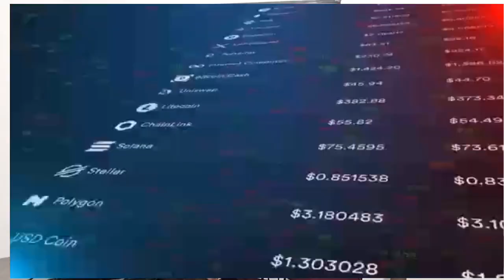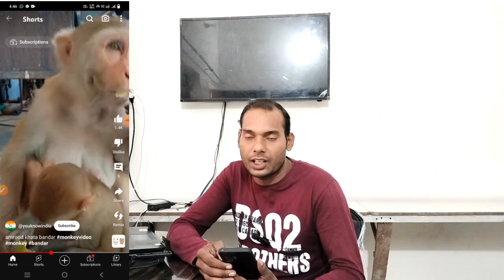यहां से करो copy youtube videos और कमाओ 10000 से 1लाख महीना!! copy paste karke paise kaise kamaye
copy paste karke paise kaise kamaye youtube shorts
youtube me copy paste karke paise kaise kamaye 2023
youtube me short video copy paste karke paise kaise kamaye
dusro ki video upload karke paise kaise kamaye
dusro ki video me apna face kaise lagaye